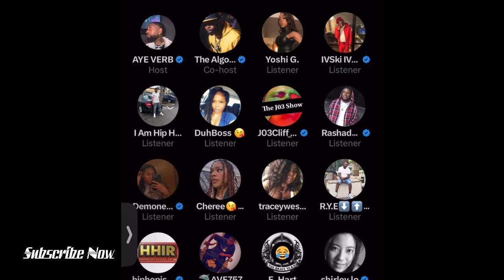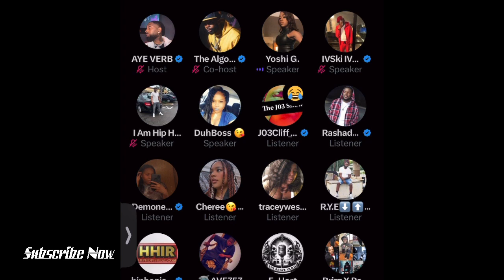Yoshi G Says DuhBoss Is Battle Rap’s Wack 100 & A Groupie😳😭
Earlier this week yoshig got into with battle rap fan duhboss on ayeverb
Today they’re at it again